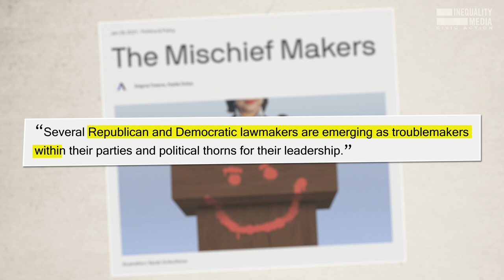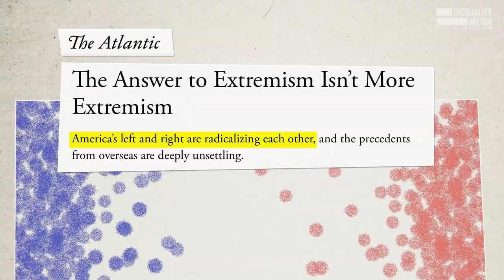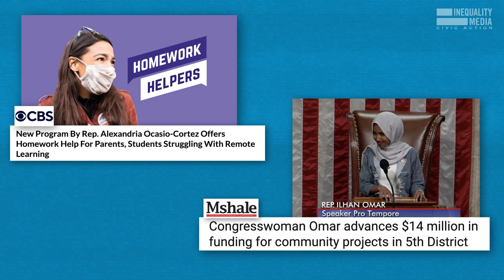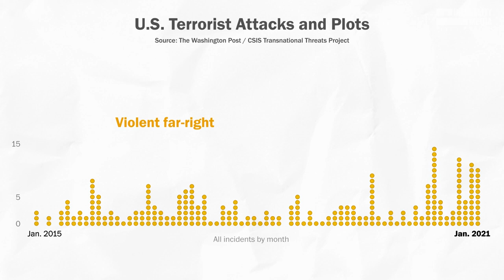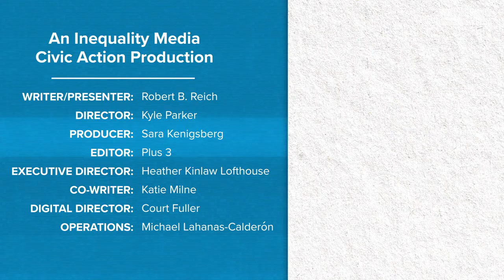The Media Bias Nobody is Talking About | Robert Reich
Robert Reich breaks down how the mainstream media draws a false equivalence between the right and the left and misleads the public about what's really at stake.

The mainstream media has historically tried to balance left and right in its political coverage, and present what it views as a reasonable center.
That may sound good in theory. But the old politics no longer exists and the former labels “left” versus “right” are outdated. Today it’s democracy versus authoritarianism, voting rights versus white supremacy.

There’s no reasonable center between these positions, no justifiable compromise. Equating them is misleading and dangerous. Don't fall for it.